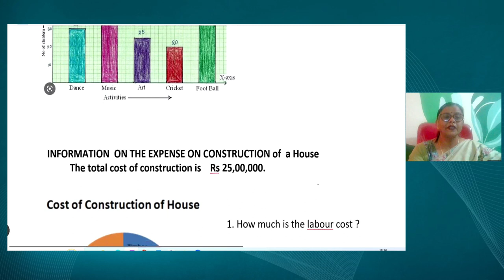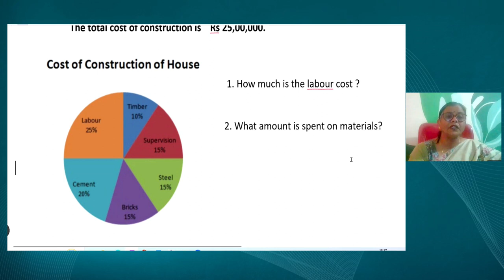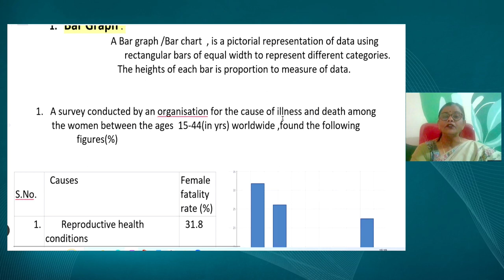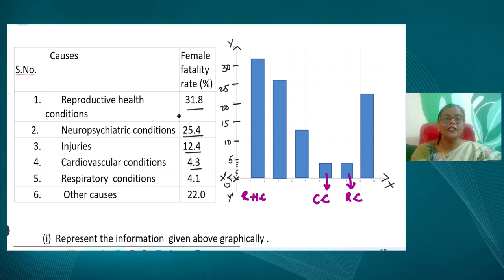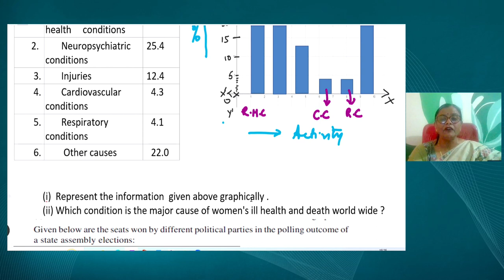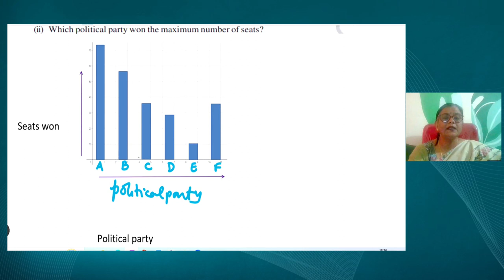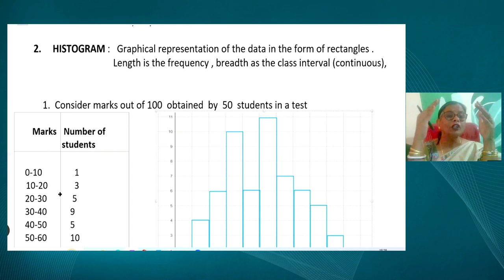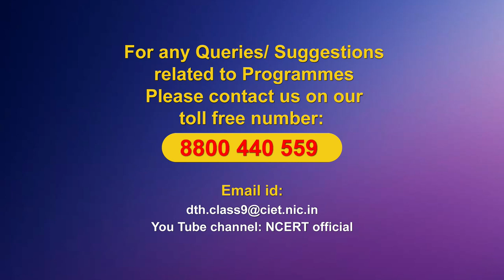Live Interaction on PMeVIDYA : Statistics- I Subject: Mathematics Class: IX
Statistics- I
Subject: Mathematics Class: IX

Sahyog Session
Mon-Fri                                             5-5.30pm

The programs can be viewed on:
1. DD Free dish channel #128
2. Zee Dish TV Channel #950
3. Tata Sky Channel #756
4. Airtel TV Channel #440
5. Videocon Channel #477
6. Jio TV App
7. ‘NCERT OFFICIAL’ YouTube Channel
3. SWAYAM Prabha App
4. ePathshala Kishore Manch App
5. Social Media Platforms of CIET & NCERT (YouTube, Facebook, Twitter, WhatsApp, Telegram)